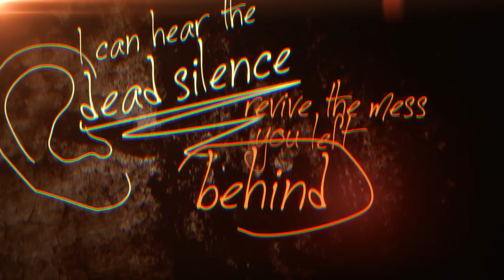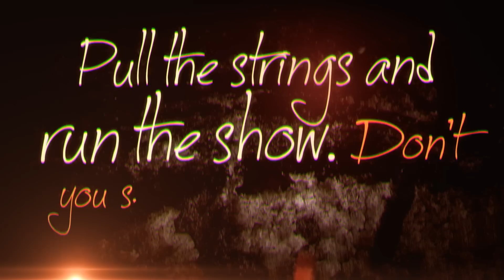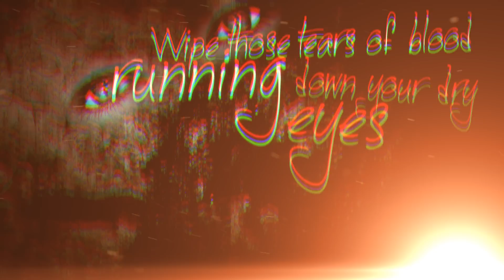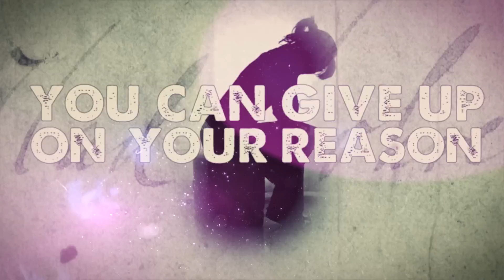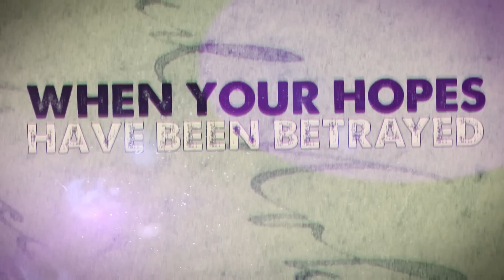Chasing Daisy - "The Poison" Official Lyric Video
- Chasing Daisy - "The Poison" - Like this video? Come see thousands more at the Net's largest, uncensored, completely d.i.y. music video site, KrankTV.com! We've got News, Games, Contests and the stuff that we can't show on YouTube!

Chasing Daisy - "The Poison" Official Lyric Video - A BlankTV Feature!

Artist city, country: Paris, France

Artist Biography: Chasing Daisy is a rock / post-hardcore band from Paris in France. This project has been founded by Thomas (vocals), Alex (guitar), Jason (guitar/scream) and Snoozy (Drums). The LINE-UP is based on sounds coming from the U.S. as the Used, Our Last Night or a Day to Remember to provide a modern, powerful and energic music.

Their universe is characterized by catchy melodies combined with the deep voice from their singer. The band was formed with intentions to bring a new life in French stage by mixing together pop, punk and post hardcore universe.

Song Lyrics: "The Poison"

Everyone seems to seize the scores that people play to the beat
I can hear the dead silence revive, the mess you left behind

Look at the signs beside you, fade as a broken promise you loved, one time
Give me your lips to get out of my mind the mess you’ve made

A Thousand times, the curtains have been drawn
Now take the stage, turn on the light
Pull the strings, and run the show
Don't you see the darkness I fear ?

You can give up on your reason, when you feel alone beyond the wall
When your sanity is gone
You can hardly taste the poison (the poison)
I give it up

Remove the knife that keeps you from thinking logically
Wipe those tears of blood running down your dry eyes

Immerse yourself in the depths of the violent streets
Immerse yourself the poison of your fears

I Don’t wish we die in vain
Asleep all together
Ready For another Day,
Which starts and ends again
Always at the same way
Just we ever open our eyes, just one last time

Yeah
You can hardly taste the poison when you feel alone beyond the wall

When your hopes have been betrayed
And you now you’ve lost the game